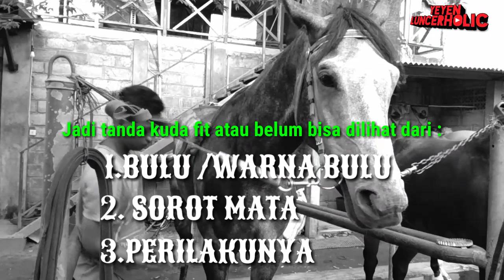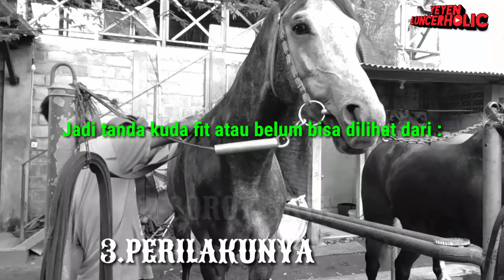PERTAMA KALI DIINDONESIA !!!! DERBY !!!! Insya Allah Tahun Ini Akan Ada Race Kuda Pacu Di Jogja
semangat pagi...
haloo sedulur...
kali ini saya masih maen di ciello stable...Dan Akan ada PERTAMA KALI DIINDONESIA !!! INSYA ALLAH TAHUN INI AKAN ADA RACE KUDA PACU DIJOGJA.
Tonton sampai habis ya lur...ojo lali disubscribe share like biar aku tambah semangat gawe video.

MATURNUWUN